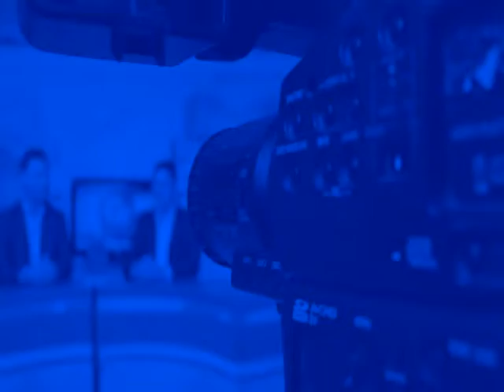Cruzada solidaria a beneficio de AVLPI-RI